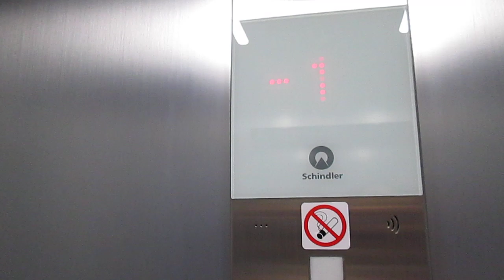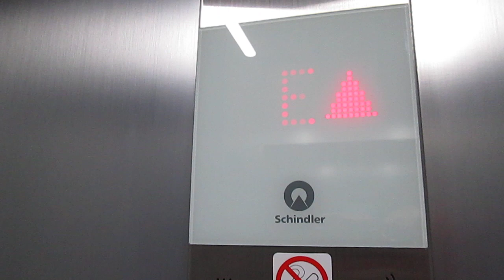Lift Schindler @ complex "Centro Valsangiacomo", Corso San Gottardo 107B, Chiasso Switzerland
2303, Matteo Galli, Luigi De Amicis, Andrea Farinelli e agli altri appassionati di ascensori/I dedicated this video at: my big sister Valeria, Paolo, Alex, Daniele, Gregory, Kevin, apbros, Cavallo oscuro, Giuseppe 2303, Matteo Galli, Luigi De Amicis, Andrea Farinelli and at the others lifts fans

Ecco di seguito le caratteristiche tecniche/Following technical informations:
-Marca/Brand: Schindler
-Modello/Model: 3300
-Azionamento/Type: MRL, Elettrico/MRL, Traction
-Capacità/Capacity: 675 KG / 9 Pers.
-Piani serviti/Floors served: 8(-1,E,0,1,2,3,4,5)
-Estetica dei tasti e del display/Fixtures: FIGS
-Anno/Year: 2015